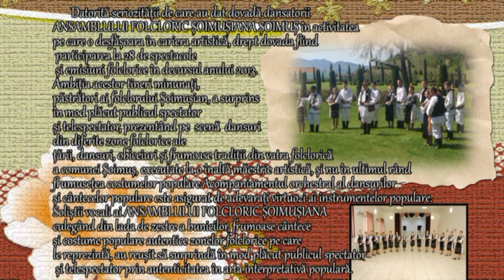Ansamblul Folcloric - Soimusiana - Soimus - Hunedoara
ASOCIAȚIA ANSAMBLUL FOLCLORIC ȘOIMUȘIANA ȘOIMUȘ.
PREȘEDINTE -- DEACONU CIPRIAN DOREL.
COREGRAF -- BOGDAN DANIEL IOAN.
ADRESA: SAT ȘOIMUȘ, COMUNA ȘOIMUȘ,
                   str. PRINCIPALĂ, nr.310,
                   jud. HUNEDOARA.
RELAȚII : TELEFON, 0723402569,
                               FAX, 0254/237350.

Videoclip realizat de PRO SERVICE COMPUTERS SRL
Filmări nunti, botezuri şi alte evenimente.
Fotografii şi albume personalizate.
Producţie de videoclipuri muzică populară